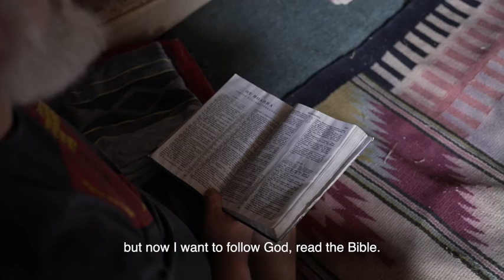Ukraine Collective - RD Summer Camp 1